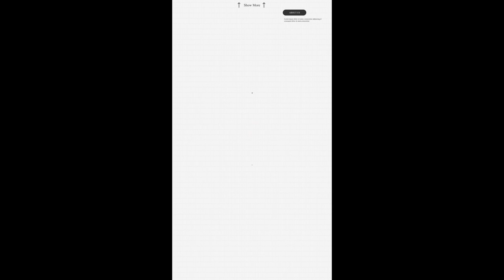Social Media Video #008